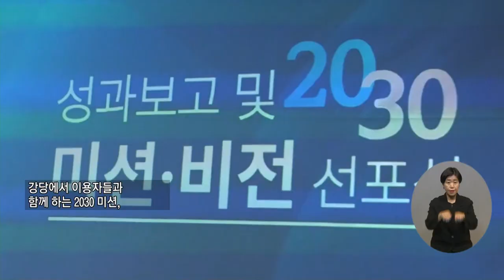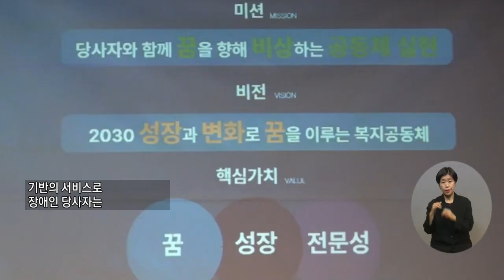복지TV뉴스24_전국24_비젼, 꿈을 이루는 공동체 2030 (2024.05.08)